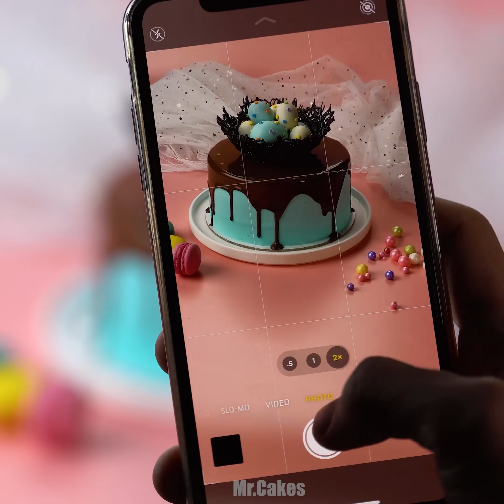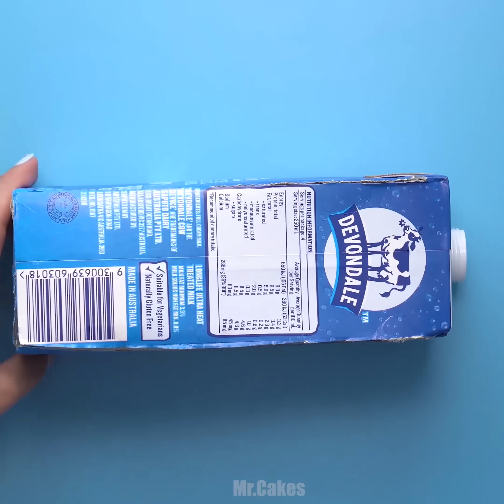Easy Chocolate Cake Decorating Tutorials | How To Make Chocolate Cake Decorating Ideas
▽ About Mr.Cakes: Easy How To" Make Cake, DIY Chocolate Cakes,  Chocolate Cupcakes, Drip Chocolate Cakes and MUCH More!
InTo The Tasty World!